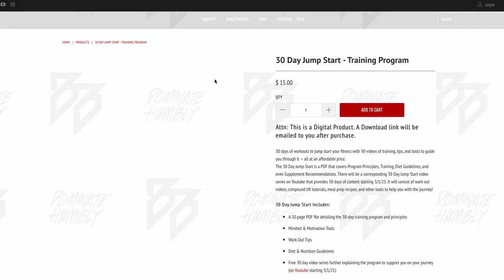30 DAY CHALLENGE ANNOUNCEMENT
Back in March, Bart did this exact program and lost almost 10 LBS of fat in just 30 days while maintaining muscle mass. Starting September 1st, we're challenging you to jump start your fitness journey with this 30 day program! Are you down for the challenge?